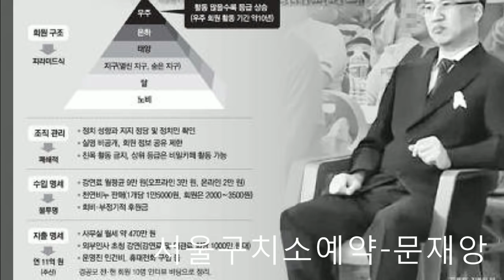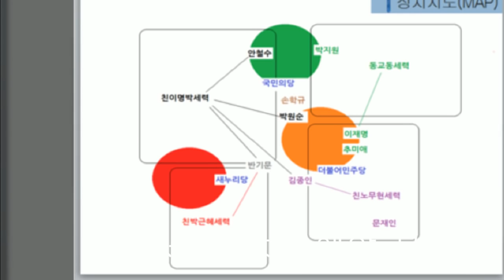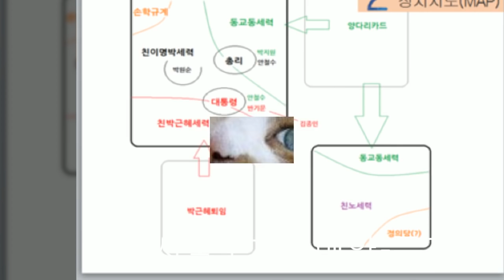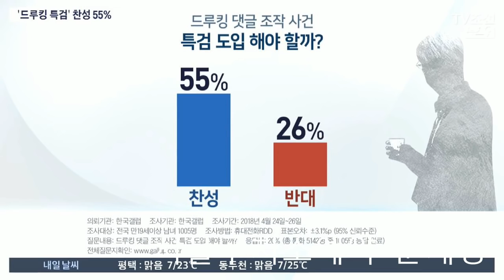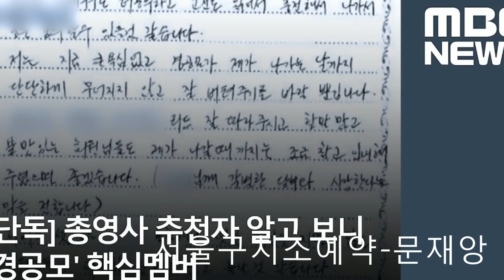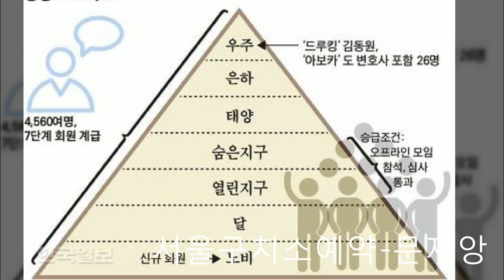서울구치소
애국의병 여러분 안녕하십니까?

어둠에세력 밤에세력...
어둠에 달빛세력 문을 이기는
맑고 밝은 정의에 힘...
낮의세력 태극전단 데이너 김입니다.

애국의병 여러분...

우리는 목숨걸고 드루킹 간첩단과 문재앙의 대선 사기극을 발켜내야만 합니다.
국민은 문재앙 당선이 절차적 문제에 정당성이 있는지의 여부, 이것을 묻고있다.

추미애는 이런 중차대한 싯점에 똥파리 예기나 하면서...
국민적 초미의 관심사인 드루킹 간첩단 사건을 덮으려고 시도하는데,
이게 국민에게 먹힐것 같은가?

우리 국민이 지난 오구 사기대선에서 똥파리 몇 마리 나라 다녔다고 이러고 있다고 생각하는가?

시랑에 굴혈에서 이리와 늑대떼의 무리가 오구 사기대선에서...
대한민국 자유민주주의를 살해했고 그 시체를 끌고 다니면서 뜯어 먹는 민주주의"살인마 카니발"을 즐겨왔던 것이아니냐?

불법 사기대선 선거운동에서 보란듯이...
네이버를 주무대로 여론조작 불법 선거운동을 마음껏 버린 것이다.

드루킹 간첩단 등의 수많은 조직을 악용한 수십억번의 조작을 통해...
가짜뉴스, 가짜 여론을 마음껏 퍼트렸지 않은가?

언론 쓰레기, 기자쓰레기, 기레기들은...
이것을 지속적으로 세뇌, 세뇌, 또 세뇌시켜 국민을 개돼지로 만들지 않았는가?

문재앙이는 그 "거짓의 바다 네이버"에서 부사장질 하던 윤가를 쑈통, 쑈통, 국민쑈통 수석에 영입하여 빚을 갚은것이 아닌가?

오구 사기대선의 중심에는 문재앙의 오른팔인 김경수가 불법 선거운동을 총괄하는 드루킹 간첩단 과의 연결 고리였다는 사실이 속속 밝

혀지고 있지 않은가?

다시 한번, 놀라운 사실을 밝힌다.
오구 사기대선 2달 전이었던 2017년 3월에 선관위는...
드루킹 간첩단의 파주 아지트요 산채였던 느릅나무 출판사를 내사했다.
선관위가 드루킹 간첩단의 불법 선거활동을 포착하여 급습했던 것이다.

그러나, 두루킹 간첩단은 불법 비밀 여론조작의 악의소굴 아지트요 산채였던 느릅나무 출판사를 봉쇄하여 공권력을 무력화 했었지 않은

가???
선관위는 하는 수 없이 검찰에 수사를 의뢰했지만, 검찰은 이 驚天地動 할 드루킹 간첩단의 불법 선거활동 범죄에 대하여 불기소 처분

을 때려 불법을 합법화시켜주고, 악을 선이라고 거짓을 자행하지 않았던가???

또한 경찰은 지난 3월 22일 드루킹 일당 세 명을 긴급체포 했는데...
USB를 화장실에 버리고 각종 증거를 인멸하는 등 격렬하게 수사를 방해했었다.

경찰은 자비롭게도 한 달 간의 은폐와 조작을 할 시간을 충분히 준 뒤에...
드루킹 일당의 아지트를 재수사했지만 혐을를 폐기하고 은닉 할 증거인멸의 충분한 시간을 준덕에 역시나 빈손이었다.
검찰과 경찰의 이 천인 공로할 자유 민주주의를 파괴하는 불법과 법치사망의 불공정을 목도한 대한민국의 국민은...

이제, 이 중차대한 국가적인 범죄 행위의 수사에 대하여는 경찰이나 검찰에는 절대로 맞길 수 없다는 것이다.

이주민 서울청장은...
김경수를 보호하기 위해 드루킹과 김경수와는 문자를 주고 받은 적이 없다,  의례적인 인사만 했다 이렇게 김경수 변호인 질만 하면서

봐주기 만행을 자행하여 대한민국 국민을 철저히 속여썼지 않았던가?

거짓말하는 시점에 이미 경찰 수사팀은 김경수가 사기언론 기사의 인터넷 주소를 드루킹에게 전달 하고 두루킹은 조작 작업 결과를 보

고 한 증거를 다량 확보하고 있었던 것이 이미 밝혀진것이 아닌가?

이주민은 지금이라도 김경수와 주고 받은 문자 전화 내역을 스스로 공개하고 서울청장직에서 즉시 사퇴해야 할 것이다.

이것이 국민이 피땀 흘려 내는 국민혈세를 녹으로 먹는 공복으로서의 최소한의 예이 일 것이다.
문재앙은 김경수를 통한 드루킹 등의 간첩단이 여론조작 사기 대선 선거공작 작업을 하고 있다는 사실을 언제 보고 받았는가?

김경수와 두루킹 간첩단의 불법 대선선거 조작이 사실로 판명된다면 어떻게 할 것인가를 묻고있는 것이다?

청와대와 검찰, 청와대와 경찰의 사건은폐, 왜곡, 감추기 공작이 사실로 확인 되면 어떻게 책임을 질 것인가?

추미애와 민주당에게도 요구한다!
드루킹 간첩단의 정치공작을 축소왜곡하여...
"작난이다, 정치참여다, 개인적 일탈이다." 라는 거짓 선전, 선동, 선무를 즉시 멈추라!

이런 驚天地動 할 선거 공작을...
"작난이다,  개인적 정치참여다."라는 터무니없는 거짓말로 정직한 경찰관들의 수사드림팀에 흠집 내지 말라!

여론조사 조작, 여론조작, 불법 선거운동을 더 이상은 하지 말라!!!
이 나라의 경찰의 가장 어두웠던 역사적 경찰범죄 중에서...
경찰의 명예를 실추시킨 가장 치욕적인 박종철 고문치사 사건이 박 종철 개인에 생명권을 빼았았다면...

드루킹 간첩단 사건은 5천2백만배 더 중대한 중범죄이다.

드루킹 간첩단의 여론 조작과 선거조작에 의한 정권강탈 만행은
5천 2백만 대한민국 국민전체의 자유민주주의 권리을 강탈한 역사적인 중대범죄라 할 것이다.

국민은 이것을 자유민주주의 대한민국의 사법질서를 무너뜨린 대한민국 역사상 가장 큰 중대범죄로 규정하고있다.

경찰...
검찰...
그리고 선관위...

무너진 사법권을 바로 세워야함은...
이 시대 자유 민주주의 대한민국 국민이...
목숨을 바쳐 지켜 내야 할 가장 큰 가치이며...

죽음으로 쟁취해야 할 자유 민주주의의 기초 중에 기초인 것이다.